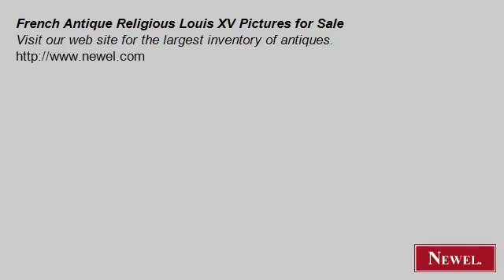French Antique Religious Louis XV Pictures for Sale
- Newel.com: French Antique Religious Louis XV Pictures for Sale (Newel Art and Antiques, New York City)